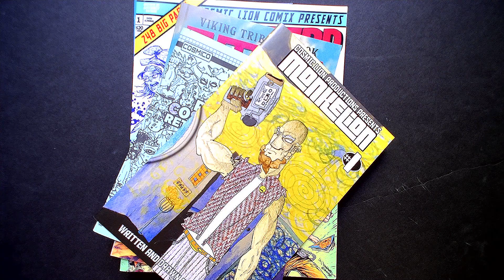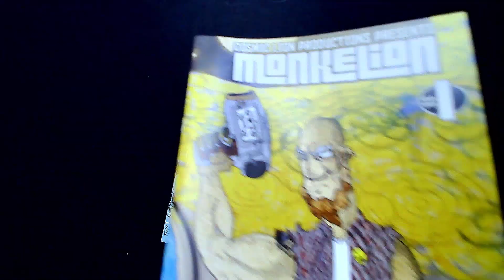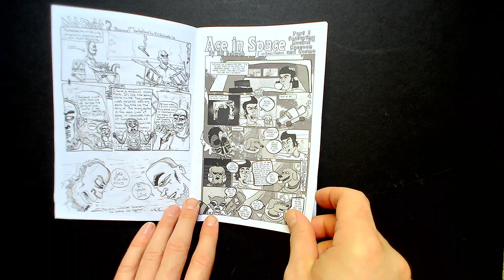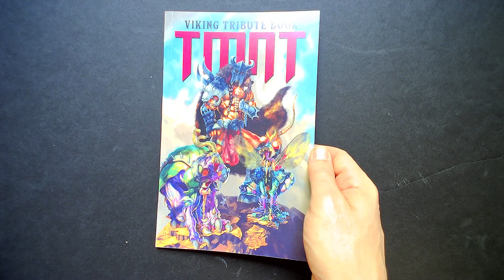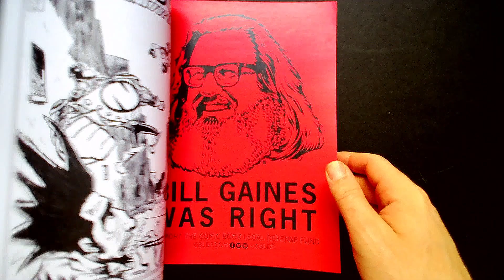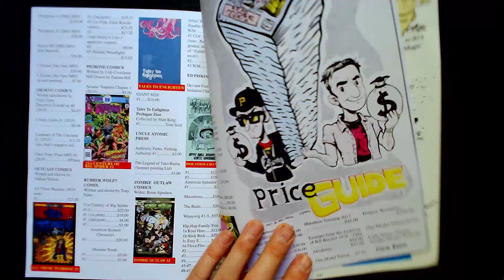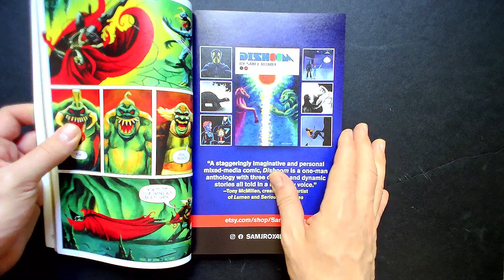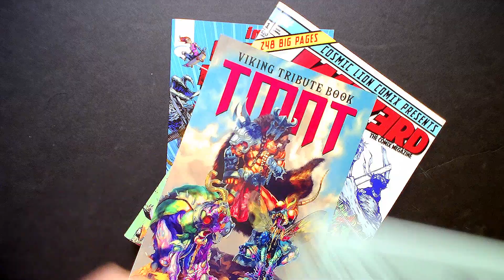Indie Publisher Spotlight| Cosmic Lion Productions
On today's episode, I (Ryan) talk about Cosmic Lion Productions!

I discuss some of my favorite projects from Eli Schwab and the awesome indie projects he helps bring into the world by himself and a ton of other talented cartoonists

You can find CLP on